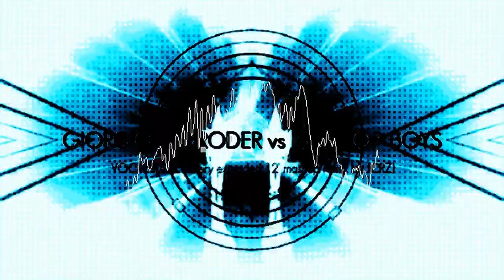Giorgio Moroder vs Pet Shop Boys - Vocal Racer (Very Extended 12' Mashup Remix by JCRZ)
This is an UNofficial mashup remix made by JCRZ between
music : Giorgio Moroder - Racer, vocal : Pet Shop Boys - Vocal (acapella)
Additional production and remix by JCRZ.
Made for demonstration and noncommercial purposes only.
Buy the original versions.